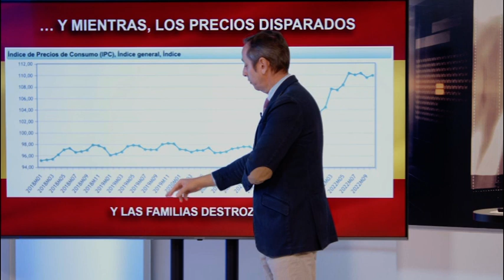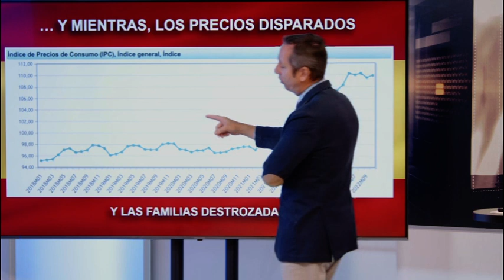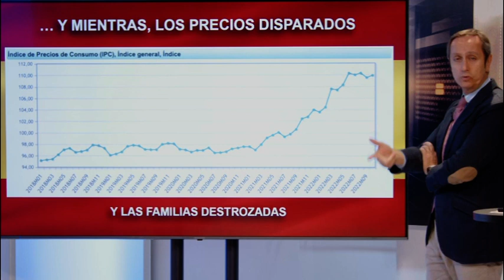CARLOS CUESTA, 💥SÁNCHEZ es una MÁQUINA de POBRES💥: Los precios disparados y las familias destrozadas